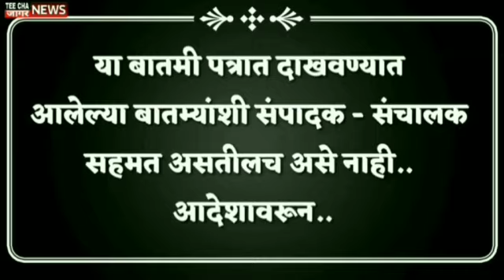पुरुष प्रवेशाला बंदी, हे गाव फक्त महिलांचं ! UMOJA: The village Where MEN are FORBIDDEN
teechajaagarnews#maharashtra
आम्हाला फॉलो करा तुमचं* com/Sharvaripawarnewseditor/